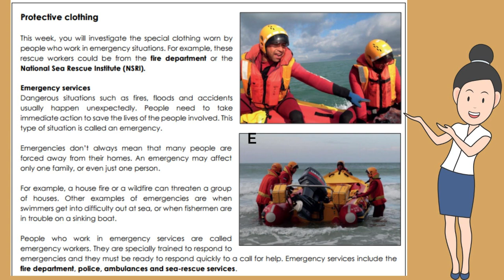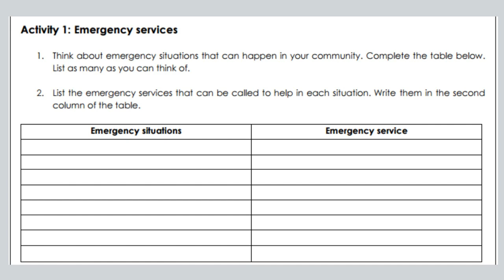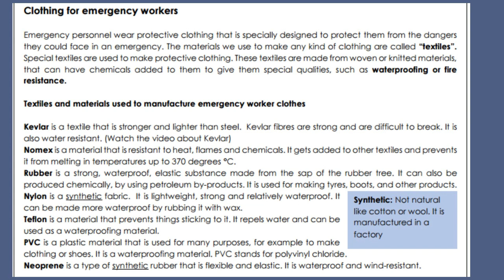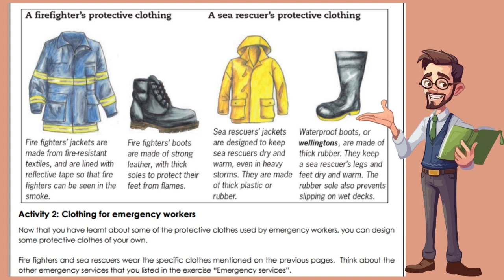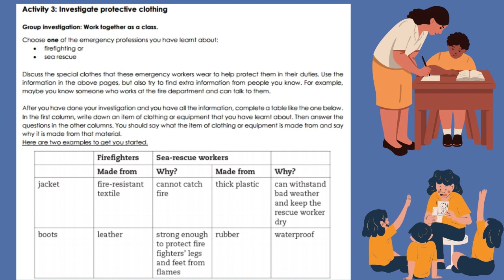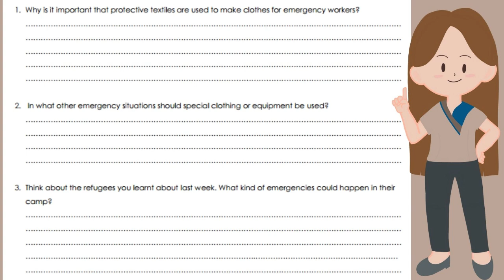Technology grade 7: Protective Clothing | Importance & Types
Technology grade 7: Protective clothing

**📌 Protective Clothing | Importance & Types**

Protective clothing is **essential for safety** in various industries, from **construction and healthcare to firefighting and laboratories**. In this video, we explore:

🔹 **What is Protective Clothing?** – Specially designed gear that protects individuals from **hazards like chemicals, heat, infections, radiation, and sharp objects**.

🔹 **Types of Protective Clothing & Their Uses**:
   - **Personal Protective Equipment (PPE)** – Helmets, gloves, masks, and full-body suits used in workplaces.
   - **Fire-Resistant Clothing** – Worn by **firefighters and industrial workers** to prevent burns.
   - **Chemical-Resistant Suits** – Used in **laboratories, chemical plants, and hazardous material handling**.
   - **Medical Protective Wear** – Includes **surgical masks, gloves, gowns, and face shields** to prevent infections.
   - **High-Visibility Clothing** – Worn by **construction workers and road crews** for safety in low-visibility areas.
   - **Radiation Protection Suits** – Used in **nuclear plants and medical imaging** to block harmful radiation.
   - **Cold-Weather Gear** – Specialized **insulated clothing** for extreme temperatures (e.g., Arctic expeditions).

🔹 **Why is Protective Clothing Important?**
   ✅ **Prevents injuries & burns**
   ✅ **Shields against toxic chemicals**
   ✅ **Reduces the risk of infections**
   ✅ **Enhances workplace safety**
   ✅ **Protects from harsh weather & extreme environments**

🔹 **Who Uses Protective Clothing?** – **Doctors, engineers, firefighters, military personnel, factory workers, lab technicians, and many more!**

🔹 **Safety Standards & Regulations** – Learn about **OSHA, ANSI, and other international safety guidelines**.